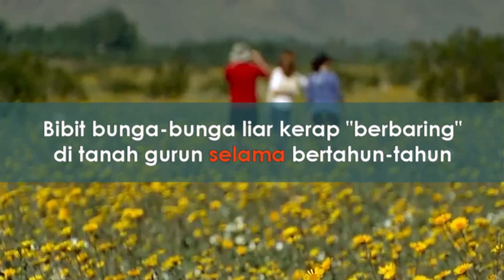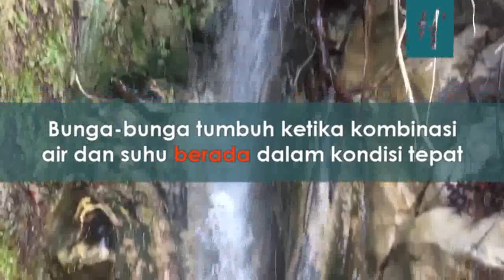Fenomena Gurun Dipenuhi Bunga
SEBAGIAN besar wilayah Gurun Anza-Borrego di California Selatan kini dipenuhi bunga-bunga bermekaran. Fenomena yang disebut superbloom ini sebenarnya sudah dimulai sejak Desember 2018 dengan mekarnya bunga lili gurun putih. Memasuki Maret 2019, jumlah bunga semakin beragam dan menakjubkan.